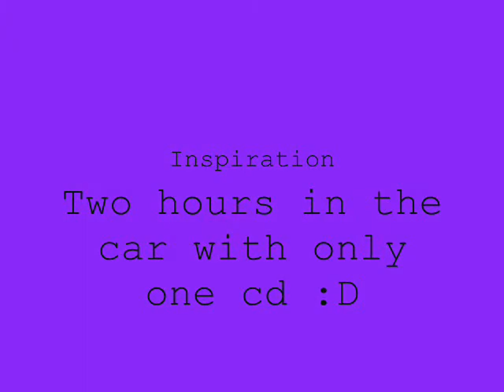Harry Potter and the Goblet of Fire-All My Balloons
this is by an amazing, but reletivly unknown band Children 18:3 All my Balloons are popping, I love there music, so i made this video, and it's video 3 in my series focusing on each of Harry's years at school